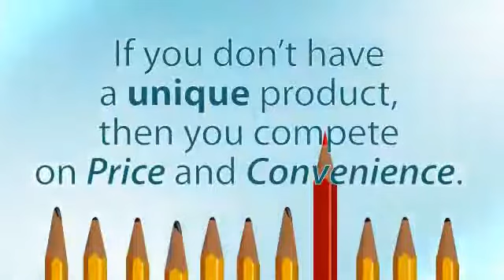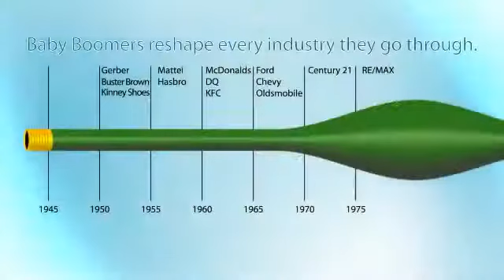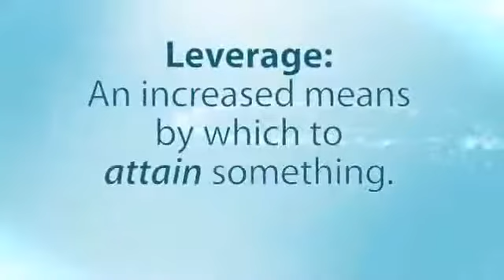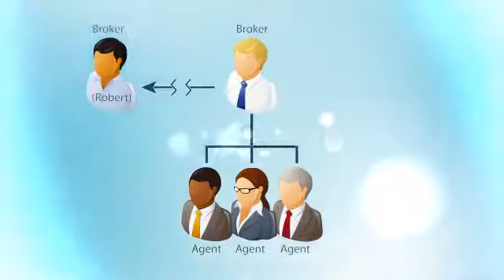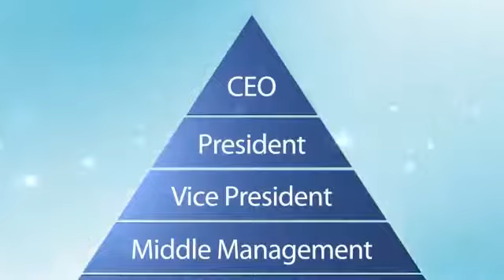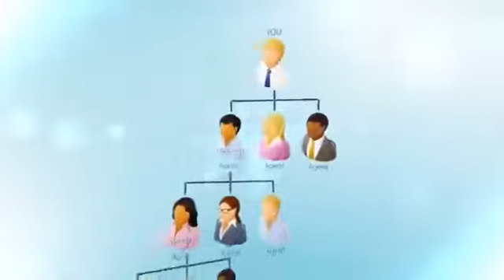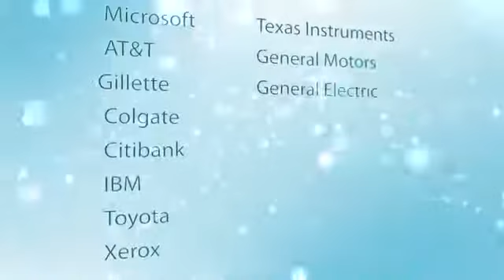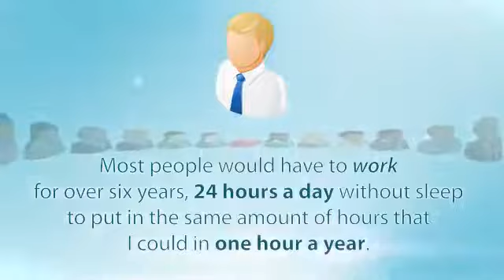Brilliant Compensation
Watch, learn & get back with the person who sent you this video.